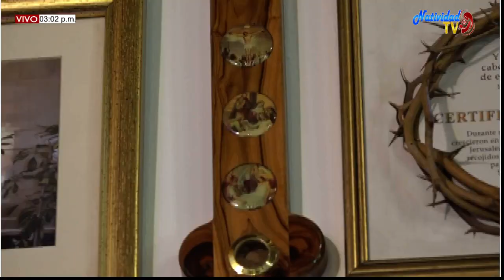EUCARISTIA DOMINGO (11/10/2020) XXVIII DEL T.O PBRO. MIGUEL VILLAMIZAR.